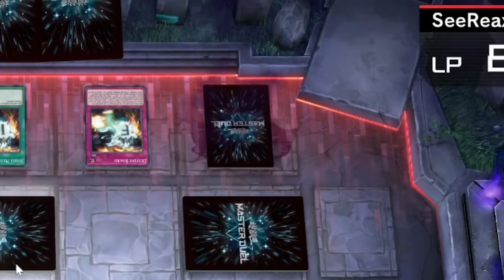Yugi VS Bakura In Yu-Gi-Oh! Master Duel!!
HOW DID HE WIN!! Today in master duel we are recreating one of the most iconic match ups in the entire Yu-Gi-Oh! franchise. Bakura vs Yugi We will be doing this by recreating their structure decks within Yu-Gi-Oh! Master Duel! Who will come out on top in this legendary duel!